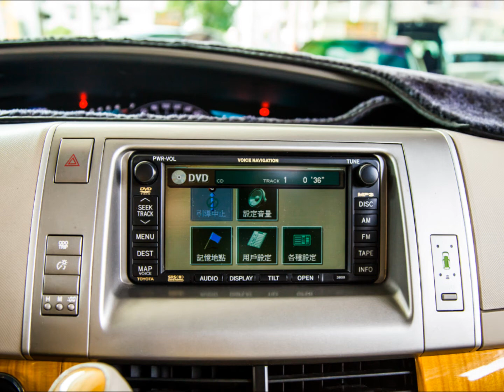2008年 Toyota 豐田 Previa 3.5 (影音簡介) 崇聖嚴選法拍二手車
全景天窗 豪華勁駒頭等艙坐駕 , 超大空間舒適性能一流 , 空間可任意放大 , 絕對好車錯過可惜 !! 竭誠歡迎蒞臨鑑賞試乘 意洽阿旺站長 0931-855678 !!!